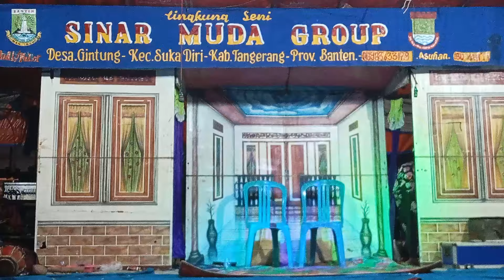YAYASAN || LINGKUNG SENI SINAR MUDA GROUP